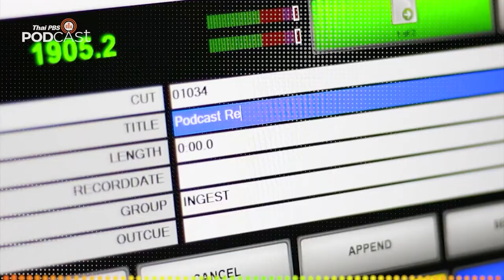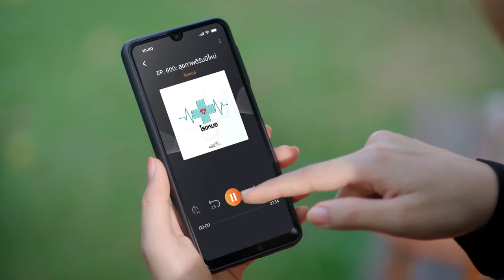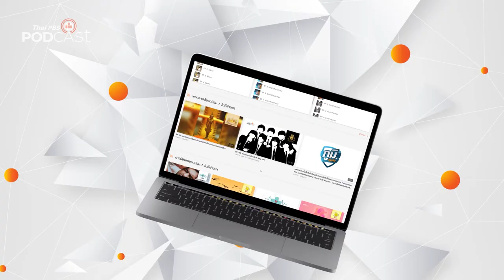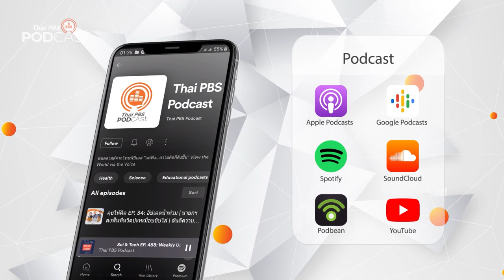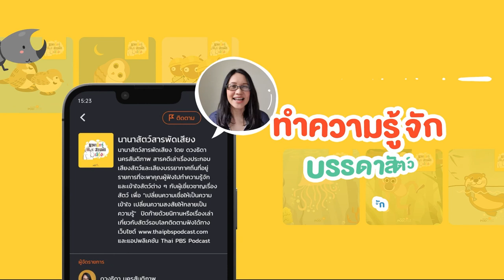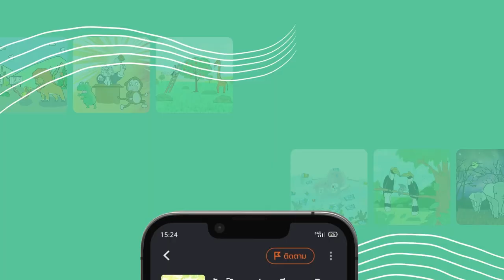Podcast Review | 31 ต.ค. 65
PodcastReview (31 ต.ค. 65)
• ASEAN Eyes: หมอผี "โบโมห์" กับอูลามาในมาเลเซีย
• Starstuff เรื่องเล่าจากดวงดาว: ทำไมไดโนเสาร์ถึงสูญพันธุ์
• โรงหมอ: โรคหอบหืด
• Failmily The Musical: ละครเพลง "สิ่งที่แม่ซ่อนไว้"